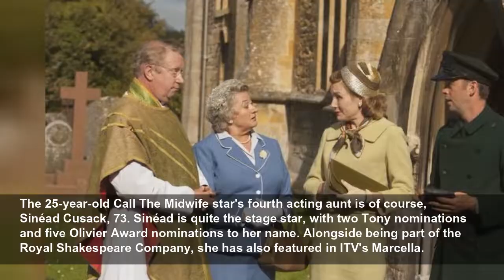Call The Midwife star's incredibly famous acting family from two aunts in Coronation Street to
The fan favourite is not the only famous person in her family...
MyLondon
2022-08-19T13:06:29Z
Call The Midwife is one of the BBC's most popular shows and it is little surprise as to why that is. The show's been on the air for over a decade and has built a strong following from its heartfelt storylines, incredible acting and amazing characters.
Megan's grandfather, South-African born Cyril Cusack, started acting in 1918 at the age of just seven. Named one of Ireland's biggest film stars by the Irish Times, Cyril starred in a huge range of films.
One of the most well-known Cusacks is Cyril's daughter- and Megan's aunt- Niamh Cusack, 62. She played the iconic role of Dr Kate Rowan in ITV's Heartbeat in the 90's, before the character died of leukaemia.
Niamh's sister Sorcha, 72, played Helen Connor in ITV soap Coronation Street as well as featuring in the first series of Mrs Brown's Boys. She was also in BBC's Father Brown. Another of Megan's aunts, Catherine Cusack, 53, also appeared on Coronation Street. She played the 'nanny from hell', Nanny Carmel Finnan from 1992 to 1993.
The 25-year-old Call The Midwife star's fourth acting aunt is of course, Sinéad Cusack, 73. Sinéad is quite the stage star, with two Tony nominations and five Olivier Award nominations to her name. Alongside being part of the Royal Shakespeare Company, she has also featured in ITV's Marcella.
In 1978, Sinéad married star Jeremy Irons. He famously voiced Scar in Disney's The Lion King in 1994. Megan's uncle Jeremy has also starred in Die Hard, Justice League and most recently, House of Gucci. Jeremy and Sinéad's son Max has also played in several TV and film roles such as the 2016 ITV miniseries, Tutankhamun.
Megan's cousin Calam Lynch is also about to feature in the upcoming second series of Netflix's Bridgerton. Her father Pádraig Cusack is also unsurprisingly, an actor as well as a theatre producer. The Irish actress joined Call The Midwife in its tenth series and with quite a dynasty behind her, this is her screen debut. Fans praised Megan's performance as Nancy especially following a heart-breaking death in episode three of its current series.